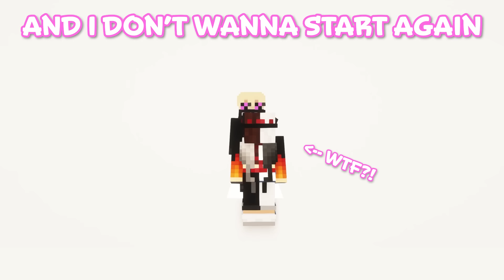Afterlife [An Afterlife SMP Original Song] - Grymm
Afterlife is an original song about the Afterlife SMP, a Minecraft survival multiplayer server with creators such as LDShadowLady, Dangthatsalongname, Joey Graceffa, LaurenZSide, SmallishBeans, Solidarity and more!

Inspired by the Afterlife SMP.